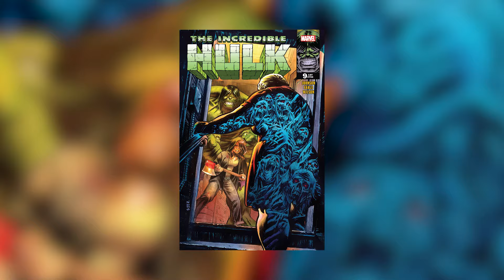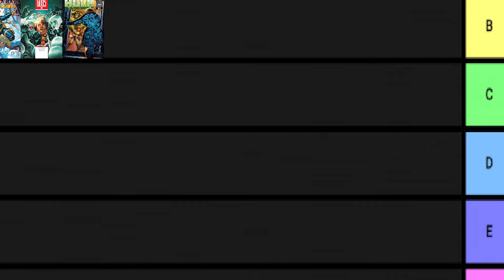Hulk Enfrenta A Arpía || Hulk 2023 #9